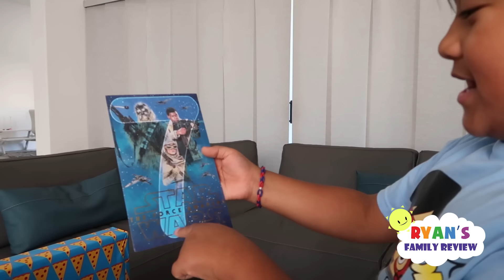Ryan's Birthday Party with Friends and opening presents!!!!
Ryan's Birthday Party with Friends and opening presents! It's Ryan's 8th birthday and he celebrated with his friends!!! Thank you everyone that came!!!